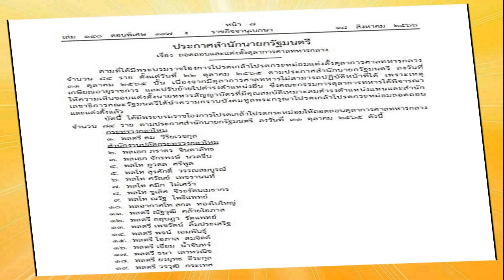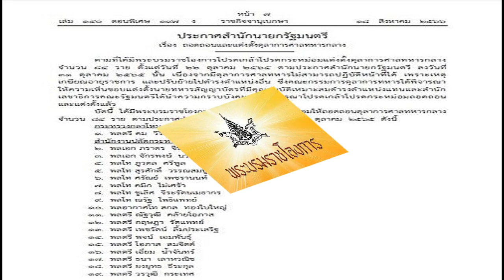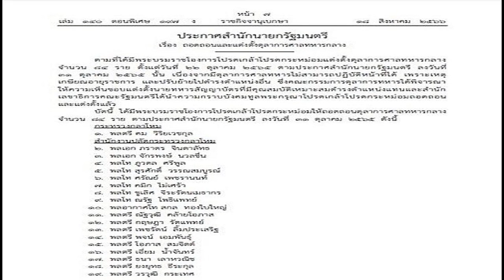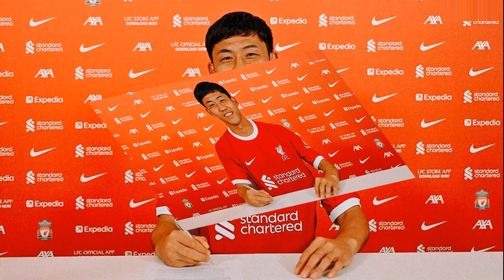โปรดเกล้าฯ ถอดถอนและแต่งตั้ง ตุลาการศาลทหารกลาง จำนวน 84 ราย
ราชกิจจาฯ ประกาศสำนักนายกรัฐมนตรี เรื่อง ถอดถอนและแต่งตั้งตุลาการศาลทหารกลาง จำนวน 84 ราย โดยมี พล.อ.ประยุทธ์ เป็นผู้รับสนองพระบรมราชโองการ
วันที่ 19 ส.ค.2566 ผู้สื่อข่าวรายงานว่า เว็บไซต์ ราชกิจจานุเบกษา เผยแพร่ ประกาศสำนักนายกรัฐมนตรี เรื่อง ถอดถอนและแต่งตั้งตุลาการศาลทหารกลาง จำนวน 84 ราย โดยมี พล.อ.ประยุทธ์ จันทร์โอชา นายกรัฐมนตรี เป็นผู้รับสนองพระบรมราชโองการ
ประกาศดังกล่าว ระบุว่า ตามที่ได้มีพระบรมราชโองการโปรดเกล้าโปรดกระหม่อมแต่งตั้งตุลาการศาลทหารกลาง จำนวน 84 ราย ตั้งแต่วันที่ 22 ต.ค. 2565 ตามประกาศสำนักนายกรัฐมนตรี ลงวันที่ 31 ต.ค. 2565 นั้น

เนื่องจากมีตุลาการศาลทหารไม่สามารถปฏิบัติหน้าที่ได้ เพราะเหตุเกษียณอายุราชการ และปรับย้ายไปดำรงตำแหน่งอื่น ซึ่งคณะกรรมการตุลาการทหารได้พิจารณาให้ความเห็นชอบแต่งตั้งนายทหารสัญญาบัตรที่มีคุณสมบัติเหมาะสมดำรงตำแหน่งแทนและสำนักเลขาธิการคณะรัฐมนตรีได้นำความกราบบังคมทูลพระกรุณโปรดเกล้าโปรดกระหม่อมถอดถอนและแต่งตั้งแล้ว

บัดนี้ ได้มีพระบรมราชโองการโปรดเกล้าโปรดกระหม่อมให้ถอดถอนตุลาการศาลทหารกลาง จำนวน 84 ราย ตามประกาศสำนักนายกรัฐมนตรี ลงวันที่ 31 ต.ค.2565 ดังนี้
กระทรวงกลาโหม

1.พลตรี คม วิริยเวชกุล

สำนักงานปลัดกระทรวงกลาโหม

2.พลเอก ภราดร จินดาลัทธ
3.พลเอก จักรพงษ์ นวลชื่น
4.พลโท ภูวดล ศรีพูล
5.พลโท สุรศักดิ์ วรรณสมบูรณ์
6.พลโท ศรัณย์ เพชรานนท์
7.พลโท คมิก ไม่เศร้า
8.พลโท ชูเลิศ จิระรัตนเมธากร
9.พลโท ณรัฐ โพธิแพทย์
10.พลอากาศโท สกล ทองใบใหญ่
11.พลตรี ณัฐวุฒิ คล้ายโอภาส
12.พลตรี กฤษฎา รัตแพทย์
13.พลตรี เพชรัตน์ ลิ้มประเสริฐ
14.พลตรี พจน์ เอมพันธุ์
15.พลตรี โอภาส สมจิตต์
16.พลตรี เอี่ยม น้ำจันทร์
17.พลตรี ธนา เลาหวณิช
18.พลตรี ยงยุทธ ธีระกุล
19.พลตรี วรวุฒิ กระเทศ

20.พลอากาศตรี ธวัชชัย สงวนเรือง
21.พันเอก ยุทธนา วงศ์เมฆ
22.พันเอก ถนอม คันธาโย
23.พันเอก เกรียงศักดิ์ มิตรประสาร
24.พันเอก บุรณัชย์ จรเจริญ
25.พันเอก สิรภพ พูลเจริญ
26.พันเอกหญิง อรวรรณ เอมะสุวรรณ
27.พันเอกหญิง โสภิดา พงศ์ประศาสน์
28.พันเอกหญิง รุจิตา วิไลรัตน์
29.พันเอกหญิง อภิณห์พร อัครเจริญเมธาวี

30.พันเอกหญิง ฉันทนา กรสมิต
31.นาวาเอกหญิง วรัญญา ประสพผล
32.นาวาเอกหญิง ศิริวรรณ ประดิษฐ์
33.นาวาเอกหญิง วิมลกานต์ แช่มช้อย
34.นาวาเอกหญิง พจนา แก้วนิมิตร
35.นาวาอากาศเอกหญิง ฉัฐสินี คูณขุนทด
36.นาวาอากาศเอกหญิง รัชดา บูรณกสิพงษ์
37.พันเอก สุเมธ ศิริบุญญา
38.พันเอก นัจ วงศ์สายัณห์
39.พันเอก รัฐเกตุ ใจจริง

40.พันเอกหญิง วรินทร แต้ประยูร
41.พันเอกหญิง ณนุช การดี
42.นาวาอากาศเอกหญิง จำเรียง ช้างอยู่
อ่านรายละเอียดทั้งหมด
ราชกิจจาฯ ประกาศสำนักนายกรัฐมนตรี เรื่อง ถอดถอนและแต่งตั้งตุลาการศาลทหารกลาง จำนวน 84 ราย